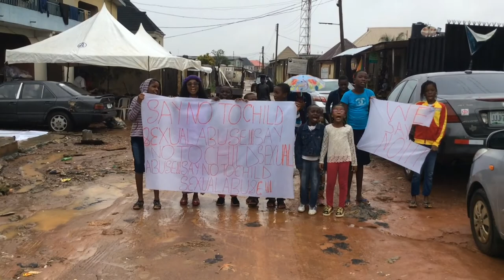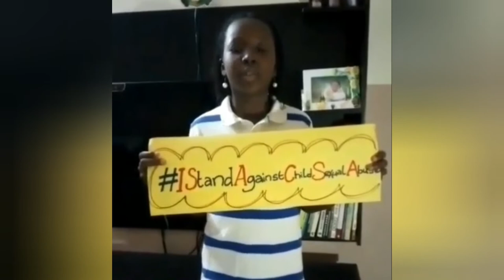Fire On The Mountain||A Short Film on Sexual Purity And Holiness by More Than Rubies Junior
FIRE ON THE MOUNTAIN (A shortfilm on sexual purity and holiness) teaches about child sexual abuse and the apppropraite response of children, when someone attempts to abuse them sexually.

RED FLAGS are signs that tells that something bad is about to happen.

Examples:

1. Uncle says a child should sit on his laps.

2. A stranger, a friend or someone familiar, gives a child food, biscuits, sweets, chewing gum, ice–cream, money, or anything at all and says the child should not show it to his/her parents.

Starring Adejoke Aganran, Grandma Osewa, Unyime Simon-Ubak, Dabira Obadele, Onyinyechi Orsuamaeze, Adetola Olaosebikan, Samuel Abiodun-Omoniyi, Darasimi Obadele, Joel Odion, Samson Olaosebikan, Ukeme Simon-Ubak, Dariolasimi Obadele, Jordan Odion, Favour Obinwa, Isimioluwa Akanbi and Favour O. Shuwa.

More Than Rubies Junior